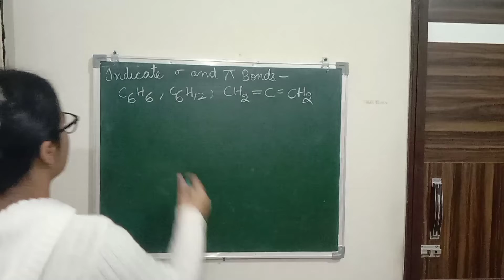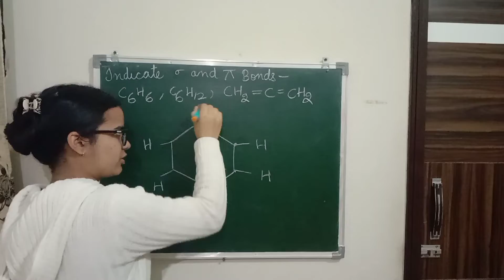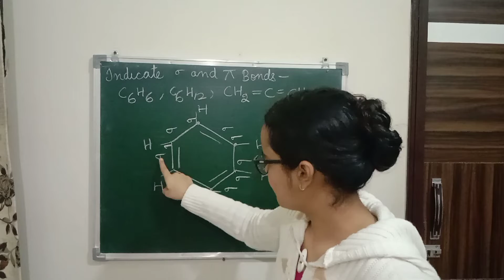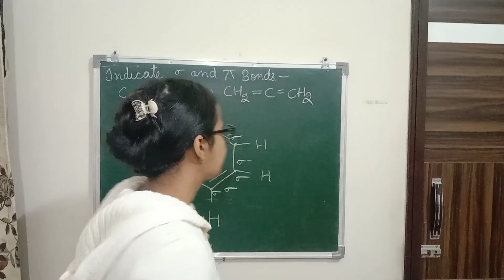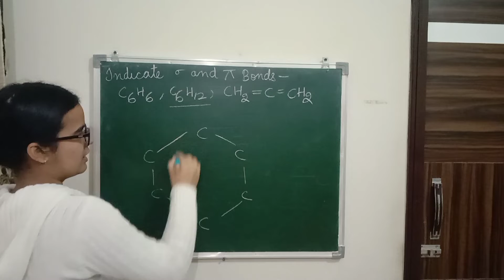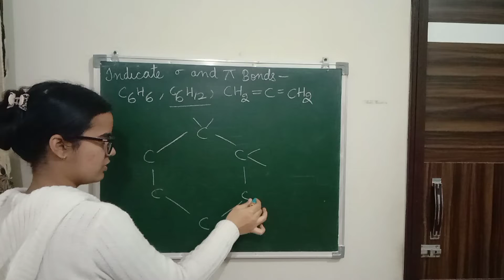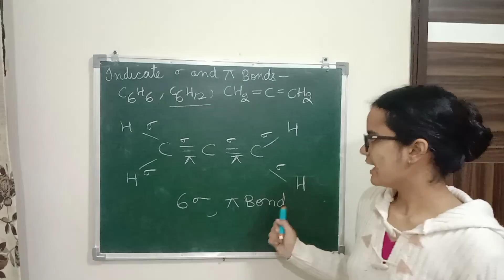SIGMA AND PI BONDS QUESTIONS CLASS 11 ORGANIC CHEMISTRY LECTURE-3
notes will be uploaded soon